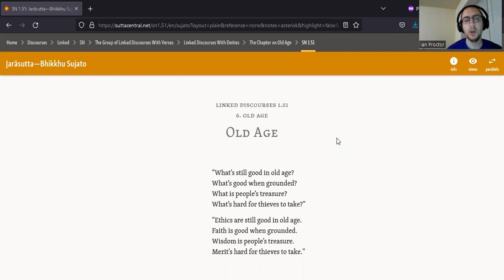SN 1.51 - Jarāsutta/Old Age - Bhante Sujato Translation